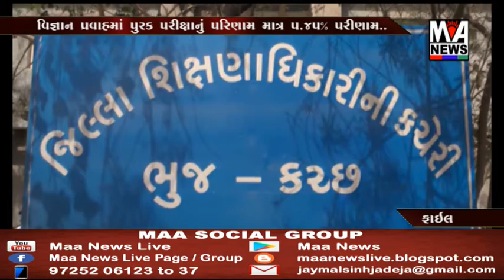ધોરણ-૧૦ અને ૧૨ ની પુરક પરિક્ષાનુ પરિણામ જાહેર થયું...